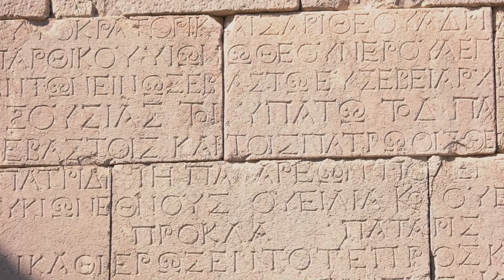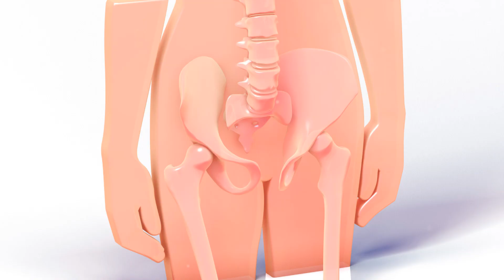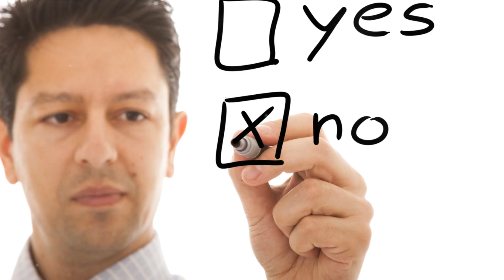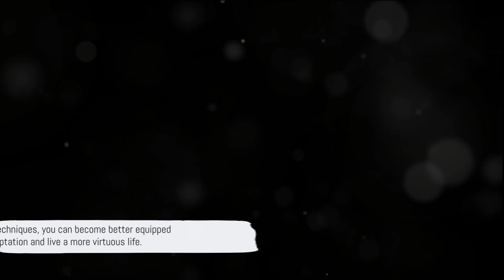Do THESE To Overcome Temptations - Stoic Lessons For Mastering Temptations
Temptations are a natural part of life. They can come in many forms, such as unhealthy foods, addictive behaviors, or even negative thoughts. While it is impossible to completely eliminate temptations, there are ways to deal with them more effectively.

One approach that has been around for centuries is Stoicism. Stoicism is a philosophy that emphasizes virtue, reason, and living in accordance with nature. Stoics believe that we can control our own thoughts and actions, and that we are not controlled by our emotions or external circumstances.

There are several Stoic principles that can be helpful in dealing with temptations. These principles include:

Negative visualization. This technique involves imagining the negative consequences of giving in to temptation. For example, if you are tempted to eat a piece of cake, you might visualize yourself feeling sick or gaining weight.

Delayed gratification. This means postponing pleasure in order to achieve a greater goal. For example, if you are trying to save money, you might delay buying a new gadget until you have reached your savings goal.

Mindfulness. This is the practice of paying attention to the present moment without judgment. Mindfulness can help you become aware of your thoughts and feelings, which can make it easier to resist temptation.

Self-compassion. This is the practice of being kind and understanding to yourself, even when you make mistakes. Self-compassion can help you bounce back from setbacks and keep moving forward.

In addition to these principles, there are a few other things you can do to deal with temptations using Stoicism:

Identify your triggers.

What situations or emotions are most likely to lead you to give in to temptation? Once you know your triggers, you can start to avoid them or develop strategies for dealing with them.

Develop a strong support system. Having people you can talk to about your temptations can be very helpful. Your friends and family can offer you encouragement and advice, and they can help you stay accountable.

Practice self-care. Make sure you are getting enough sleep, eating healthy foods, and exercising regularly. Taking care of your physical and mental health can make you more resilient in the face of temptation.

Remember, dealing with temptations is a lifelong journey. There will be times when you slip up, but don't let that discourage you. Just pick yourself up and keep trying. With practice, you can learn to manage your temptations and live a more virtuous life.

OUTLINE:
00:00:00 - Introduction
00:02:17 - Reflect on Your Values
00:04:24 - Practice Self-Discipline
00:06:33 - Use Negative Visualization
00:08:55 - Delay Gratification
00:11:08 - Seek Wisdom
00:13:21 - Embrace Community and Accountability
00:15:19 - Conclusion